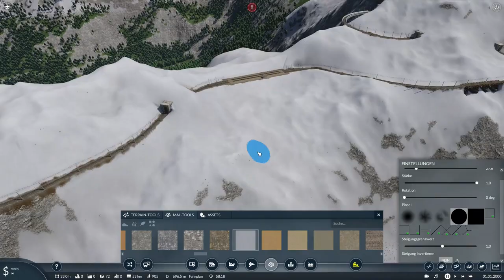Haltepunkt "Oberes Steinfeld" | Alpenpass #26 | Transport Fever 2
In diesem Video entsteht der 2. Zwischenhalt der Schmalspurbahn mit einigen Wanderwegen und einer Hütte.